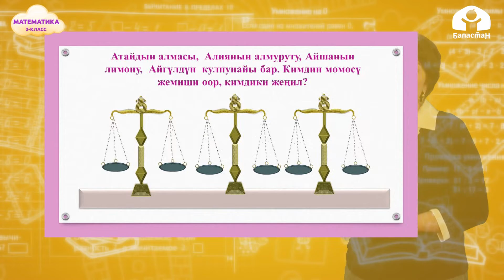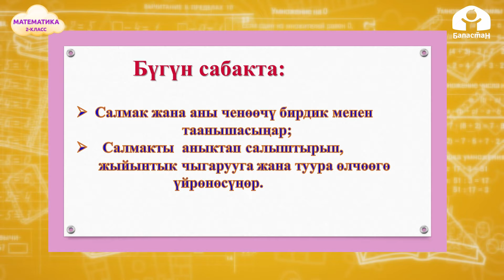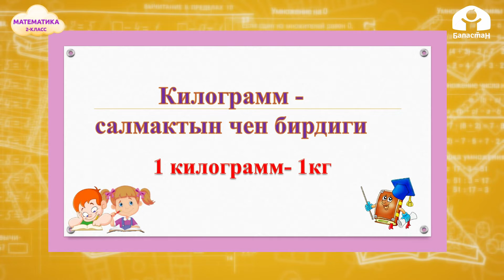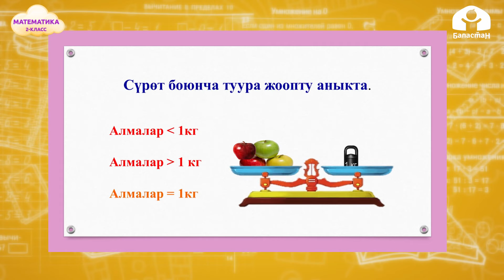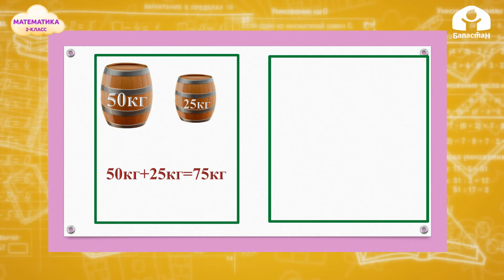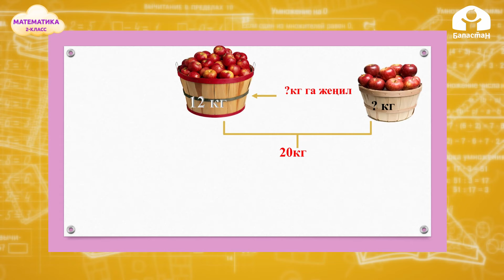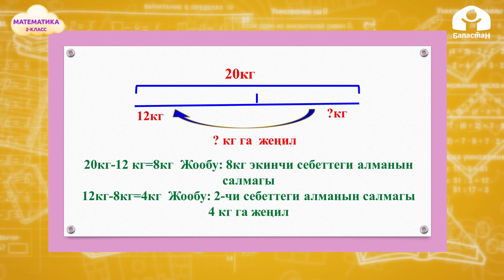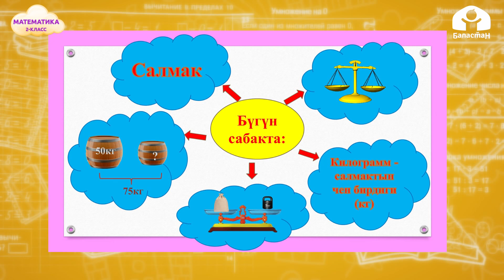МАТЕМАТИИКА 2-класс / Салмакты өлчөө. Киллограмм / ТЕЛЕСАБАК 15.02.21